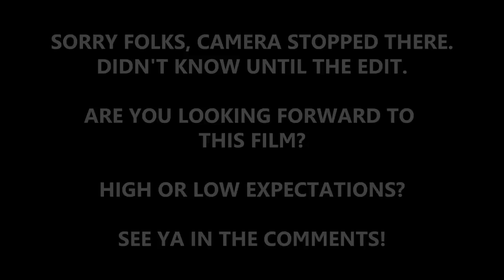VERY INTERESTING! Ryan Gosling, Margot Robbie & JOHN CENA!? Robbie BARBIE Teaser Trailer 2 reaction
Badd Medicine here and its Barbie reaction time

From Oscar-nominated writer/director Greta Gerwig (“Little Women,” “Lady Bird”) comes “Barbie,” starring Oscar-nominees Margot Robbie (“Bombshell,” “I, Tonya”) and Ryan Gosling (“La La Land,” “Half Nelson”) as Barbie and Ken, alongside America Ferrera (“End of Watch,” the “How to Train Your Dragon” films), Kate McKinnon (“Bombshell,” “Yesterday”), Michael Cera (“Scott Pilgrim vs. the World,” “Juno”), Ariana Greenblatt (“Avengers: Infinity War,” “65”), Issa Rae (“The Photograph,” “Insecure”), Rhea Perlman (“I’ll See You in My Dreams,” “Matilda”), and Will Ferrell (the “Anchorman” films, “Talladega Nights”). The film also stars Ana Cruz Kayne (“Little Women”), Emma Mackey (“Emily,” “Sex Education”), Hari Nef (“Assassination Nation,” “Transparent”), Alexandra Shipp (the “X-Men” films), Kingsley Ben-Adir (“One Night in Miami,” “Peaky Blinders”), Simu Liu (“Shang-Chi and the Legend of the Ten Rings”), Ncuti Gatwa (“Sex Education”), Scott Evans (“Grace and Frankie”), Jamie Demetriou (“Cruella”), Connor Swindells (“Sex Education,” “Emma.”), Sharon Rooney (“Dumbo,” “Jerk”), Nicola Coughlan (“Bridgerton,” “Derry Girls”), Ritu Arya (“The Umbrella Academy”), Grammy Award-winning singer/songwriter Dua Lipa and Oscar-winner Helen Mirren (“The Queen”).

Gerwig directed “Barbie” from a screenplay by Gerwig & Oscar nominee Noah Baumbach (“Marriage Story,” “The Squid and the Whale”), based on Barbie by Mattel. The film’s producers are Oscar nominee David Heyman (“Marriage Story,” “Gravity”), Robbie, Tom Ackerley and Robbie Brenner, with Michael Sharp, Josey McNamara, Ynon Kreiz, Courtenay Valenti, Toby Emmerich and Cate Adams serving as executive producers.

Gerwig’s creative team behind the camera included Oscar-nominated director of photography Rodrigo Prieto (“The Irishman,” “Silence,” “Brokeback Mountain”), six-time Oscar-nominated production designer Sarah Greenwood (“Beauty and the Beast,” “Anna Karenina”), editor Nick Houy (“Little Women,” “Lady Bird”), Oscar-winning costume designer Jacqueline Durran (“Little Women,” “Anna Karenina”), visual effects supervisor Glen Pratt (“Paddington 2,” “Beauty and the Beast”), music supervisor George Drakoulias (“White Noise,” “Marriage Story”) and Oscar-winning composer Alexandre Desplat (“The Shape of Water,” “The Grand Budapest Hotel”).

Warner Bros. Pictures Presents a Heyday Films Production, a LuckyChap Entertainment Production, a Mattel Production, “Barbie.” The film will be distributed worldwide by Warner Bros. Pictures and released in theaters only nationwide on July 21, 2023 and beginning internationally on July 19, 2023.